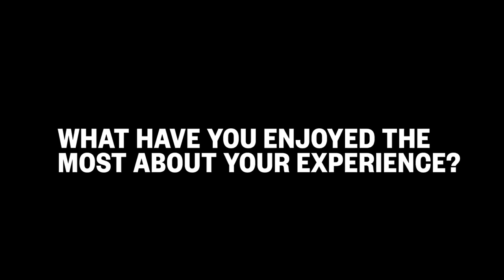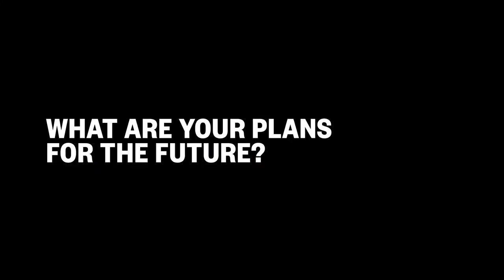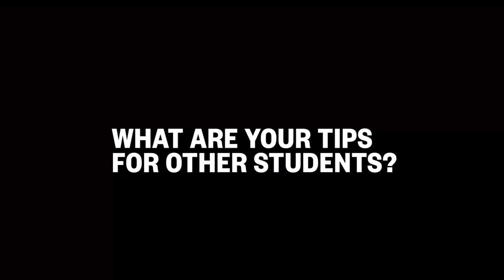Meet our Santander Scholars 2018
Carlos, Katherine, Robert and Jennyfer were all awarded the Santander scholarship for students from Latin America in 2018. Here, they talk about what motivated them to study at Birkbeck, what their experience in London has been like and how they have benefited from the Santander scholarship.